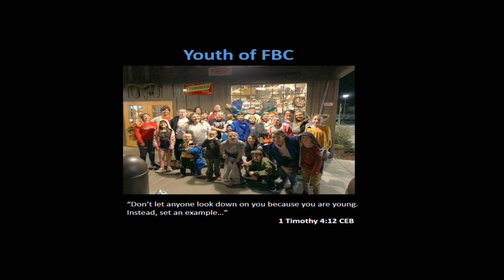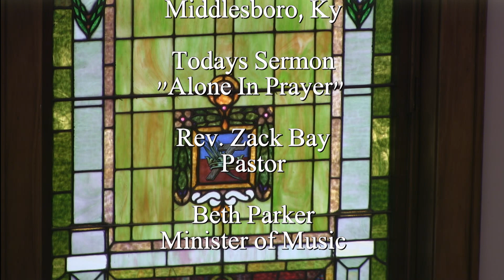FBC of Middlesboro 02/07/2021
Fifth Sunday After Epiphany
"Alone In Prayer"
(1 Corinthians 9:16-23, Mark 1:29-39)
Rev Zach Bay